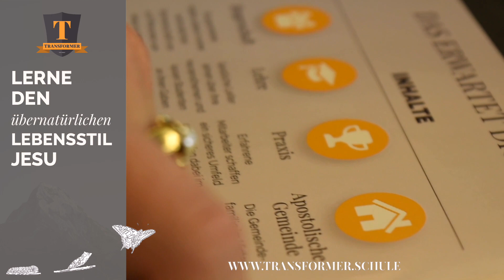Die Transformer Schule - Ein sicherer Ort, um Gott zu begegnen.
Die Transformer Schule ist eine gesellschaftsrelevante Teilzeitschule in Franken mit dem Ziel Menschen in dem übernatürlichen Lebensstil von Jesus zu trainieren. Kristine Stefes, die Studienleiterin der Schule und Tina Fosshag, eine sog. Tischpastorin, eine Gruppenleiterin, die die Teilnehmer betreut, stellen die Schule vor.